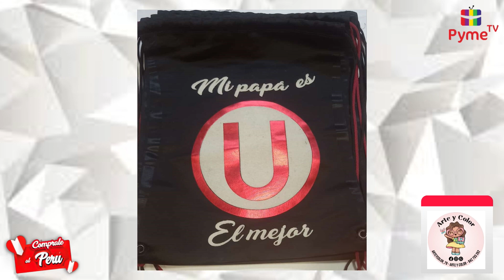ARTE Y COLOR